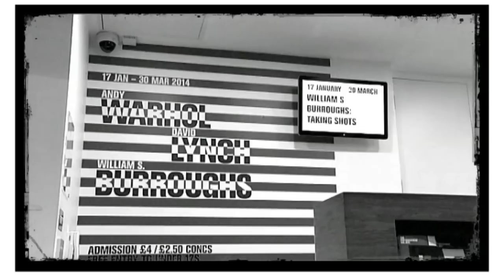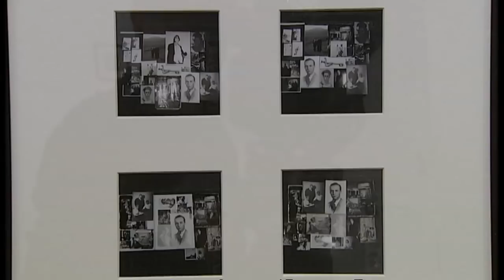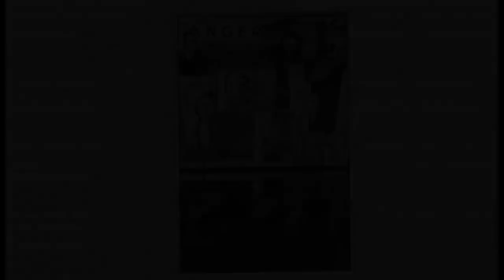Photos from the counter-culture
London's Photographer's gallery unveils photos from three cultural icons: William Burroughs, Andy Warhol and David Lynch.